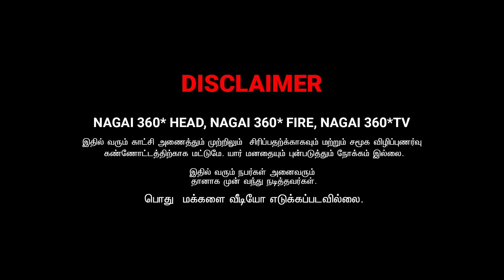mobile damage comedy | tamil comedy | nagai 360 fire ......